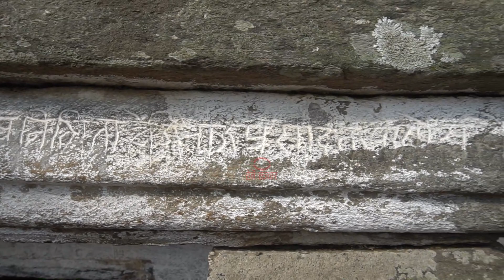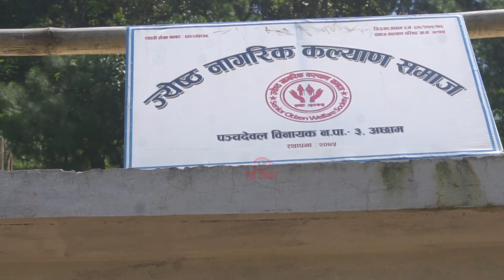पञ्चदेवलको कथा | Panchadewal ko katha | Herne Sanchar Ep 12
नमस्कार ! सुचना, समाचार र मनोरञ्जनको सच्चा पहरेदार हेर्ने सञ्चार
सम्पर्कका लागि ९८२४६६५७७४